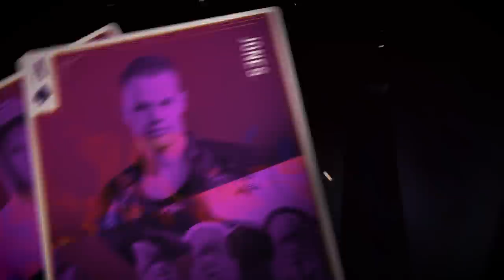The Ace of Spades 2017 Trailer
A magical gathering called The Ace Of Spades is about to start!

Full line-up: B-Freqz [live] • Brennan Heart • Noisecontrollers [Attack Again] • Dj Adaro vs Digital Punk • Psyko Punkz • Audiotricz • Phuture Noize • Sound Rush • NSCLT vs Galactixx • Jones • Villain

Recently Added: Secret Silent Disco!

The Ace of Spades is a WiSH Events NL & Paaspop Events production.

Date: 16th of December 2017 - Schijndel